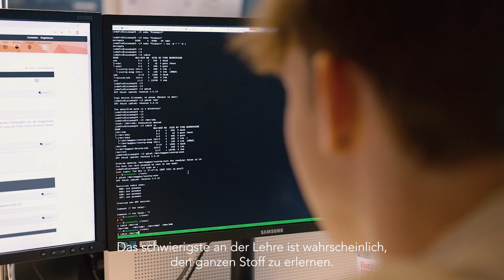Einblick in die IT-Lehre bei der CONCORDIA mit Tobias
Das moderne Informatikgebäude der CONCORDIA befindet sich im Zentrum von Luzern. Dort befinden sich neben dem Helpdesk für die Mitarbeitenden beispielsweise auch die Teams von Server und Netzwerk oder das System Engineering. Teil dieses bunten Treibens ist auch der Lernende Tobias. «Meine Kenntnisse lagen vor meiner Lehre primär auf Microsoft-Produkten und gängigen PC-Einstellungen. Programmieren konnte ich bis dahin noch nicht.